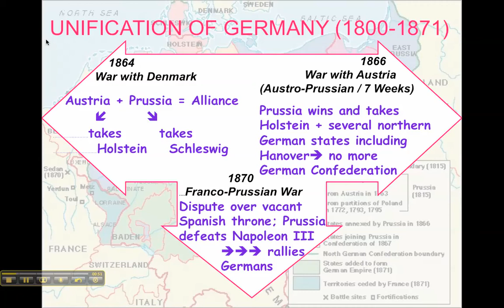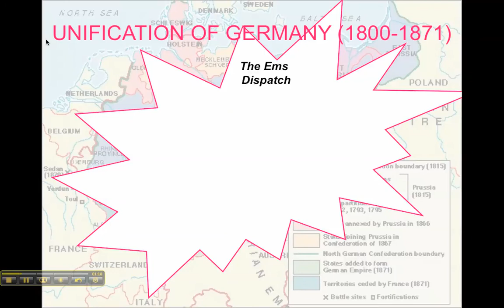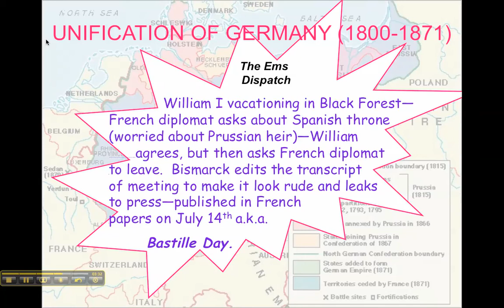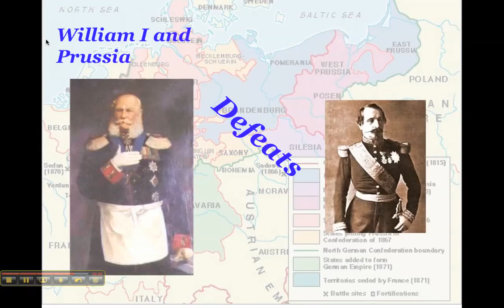German Unification ~ Part 3